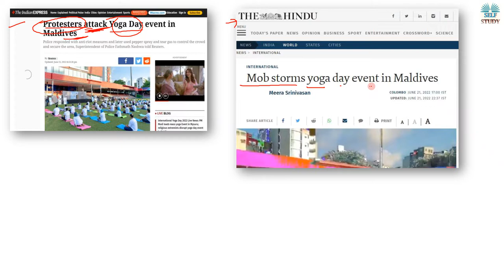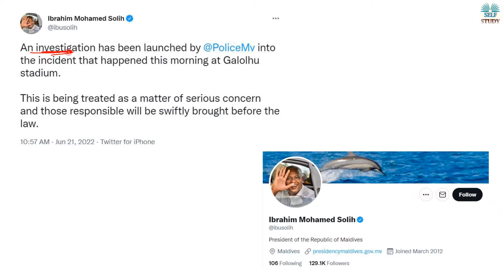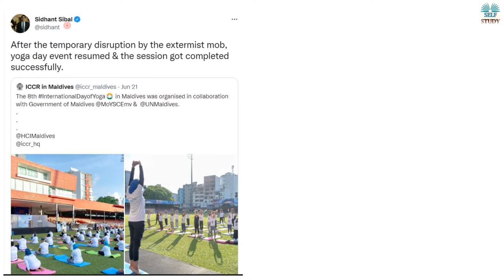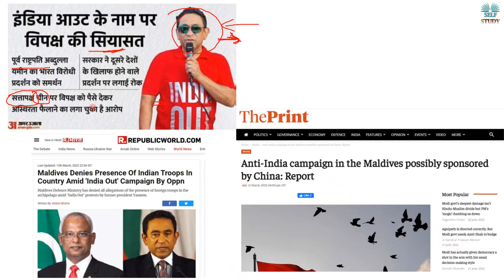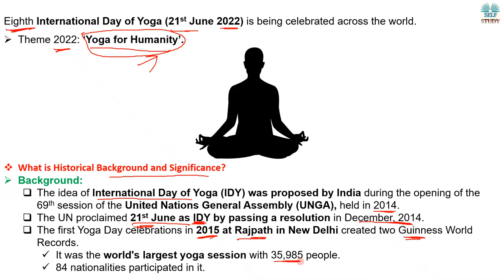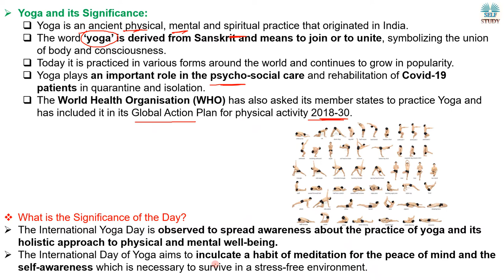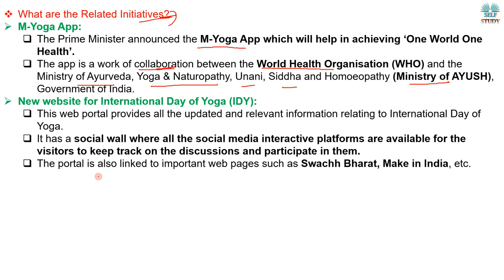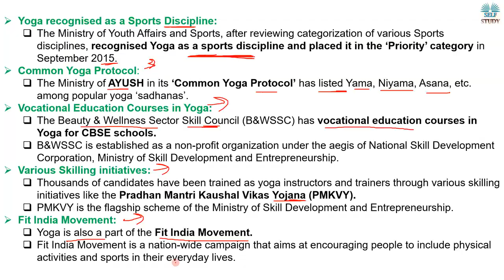योग दिवस पर इस्लामिक चरमपंथियों ने क्या हमला Islamists attack India-backed Yoga event in Maldives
Islamic extremists stormed an India-backed public yoga session in the Maldives on Tuesday, with police in the South Asian tourist paradise firing tear gas to clear the mob. Dozens of people waving white flags emblazoned with religious slogans chased out a crowd sitting on gym mats and preparing to mark International Yoga Day at a football stadium in the capital Male. Watch the video for more.

Eighth International Day of Yoga (21st June 2022) is being celebrated across the world. Theme 2022: ‘Yoga for Humanity’.

What is Historical Background and Significance of Yoga,
What is the Significance of the Yoga Day,